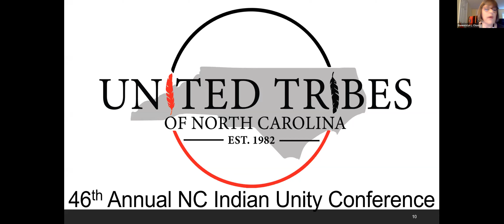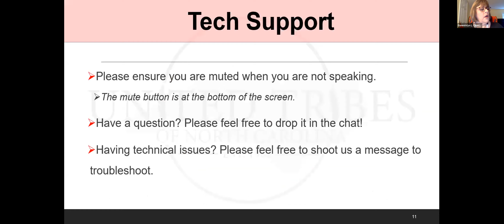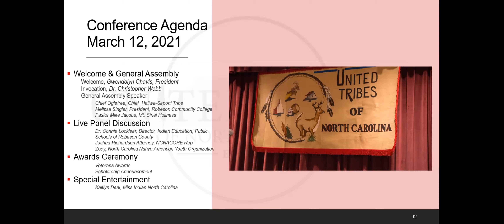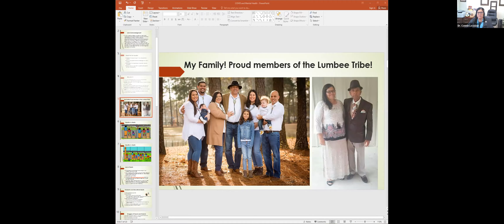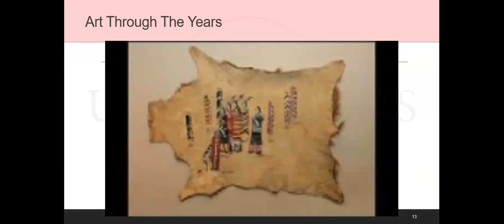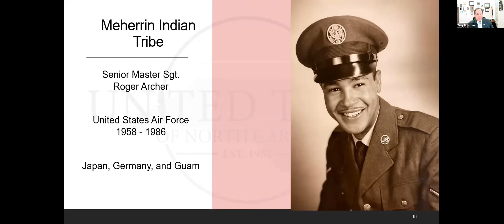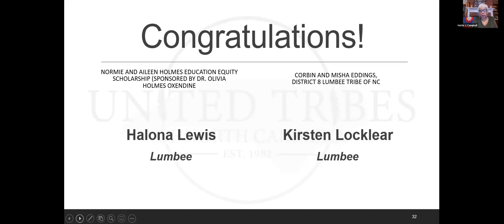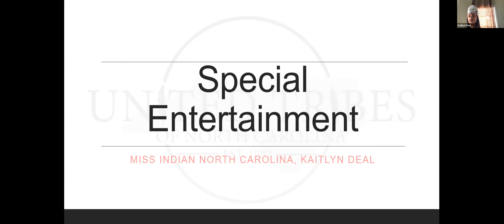46th Annual NC Indian Unity Conference Day 2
Please enjoy the recording of Day Two of the 46th Annual NC Indian Unity Conference on March 12, 2021.